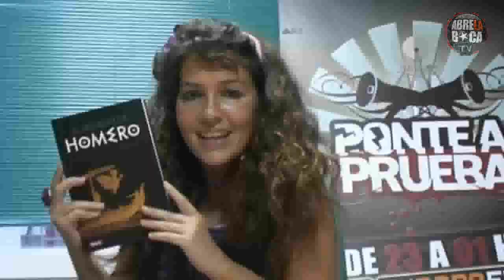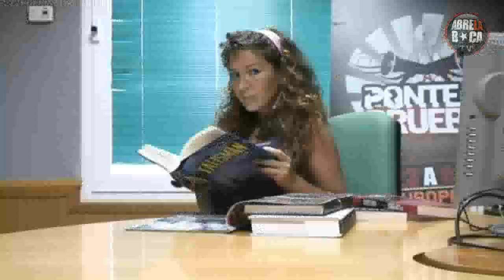PAP-ANORMAL ACTIVITY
Estas imágenes se registraron accidentalmente cuando LM trataba de grabar un vídeo para hablaros del gusssto por la lectura. Decenas de expertos en fenómemos paranormales han estudiado el caso y no encuentran respuesta. ¿Serán fuerzas del mal que persiguen a LM? ¿Será el espíritu de algún locutor de Europa FM fallecido ene xtrañas circunstancias? Seguimos buscando respuestas...